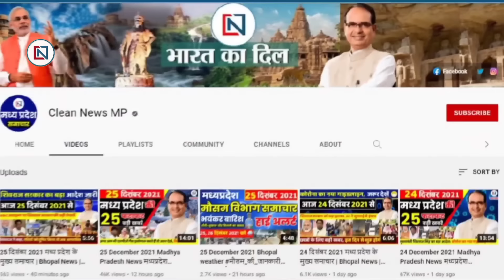1 July 2024 Mp CM Mohan Yadav News | Mp News, Madhya Pradesh News, भोपाल समाचार, Clean News MP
1 july 2024  Mp CM Mohan Yadav News | Mp News | Madhya Pradesh News, भोपाल समाचार, Clean News MP